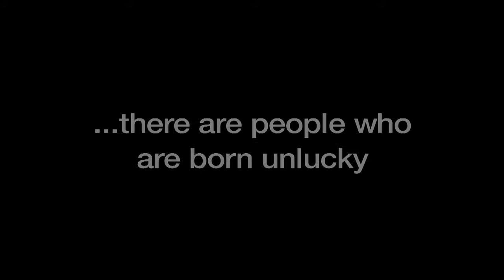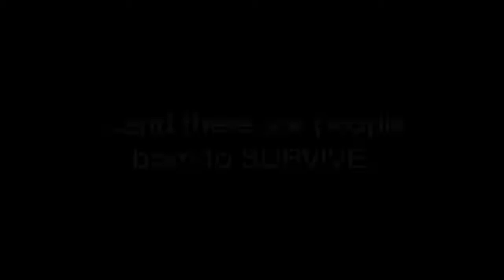The Skin I Live In Official Trailer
The Skin I Live in trailer courtesy of Sony Picture Classics

Synopsis STRAIGHT from the press release:

Ever since his wife was burned in a car crash, Dr. Robert Ledgard (Antonio Banderas), an eminent plastic surgeon, has been trying to create a new skin with which he might have saved her. After twelve years exploring cellular therapy in his own laboratory, he manages to cultivate in a skin that is sensitive to caresses but also a real shield against all the aggressions-both external and internal-to which our largest organ is submitted. For the years of study and experimentation, Robert needs to recruit a human guinea pig and an accomplice with no scruples. Scruples were never a problem for him, because they were never part of his character. Marilia, the woman who looked after him from the day he was born, is his most faithful accomplice. And as for the human guinea pig, the young woman Vera (Elena Anaya), who has a disturbing resemblance to his dead wife, becomes the object of Almodovar's continuing sinister fascination with the twisted meanings of sexuality, desire, and identity. Based on the novel Mygale by Thierry Jonquet, published by City Lights.

Opens in select theaters October 21.